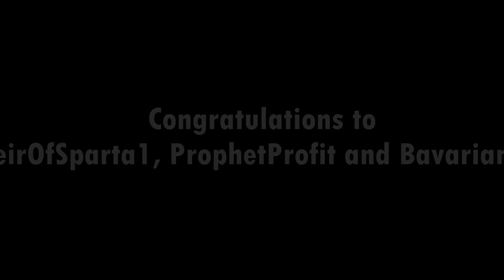Shock Trooperz First Commissioner's Event [Luke's Point of view]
From Lukesh's perspective, enjoy!!!